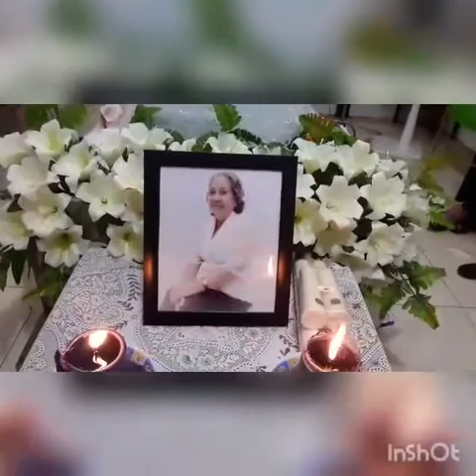Malam penguatan Bunda Terkasih Alm.Rosalin Budikase Medellu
KIDUNG ROHANI BERSAMA SYALOM VG CS